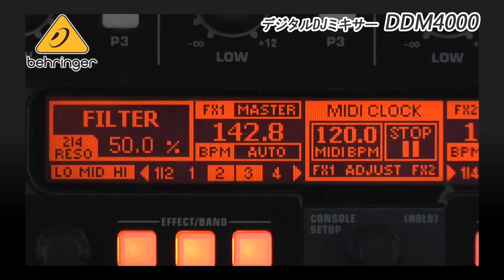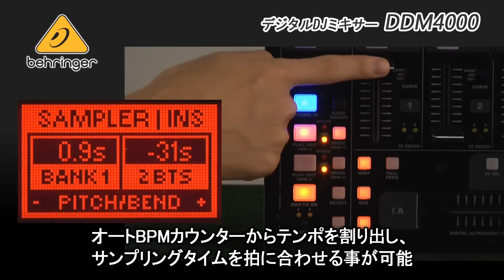BEHRINGER / DJミキサー DDM4000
2系統のエフェクト、オートBPMカウンター、サンプラー、MIDIコントロールなど、実践的な機能を豊富に備えたDJミキサーDDM4000。3バンドEQが付いた4チャンネルに、独立した1系統のマイク入力を搭載。イベントではMCやボーカルを交えたパフォーマンスで活躍します。見やすいディスプレイでそれぞれの機能をより詳細に設定することができ、プレイの幅も広がります。(「DJギア」)